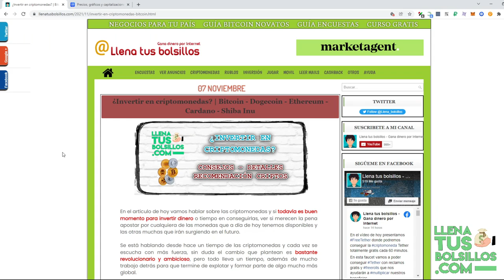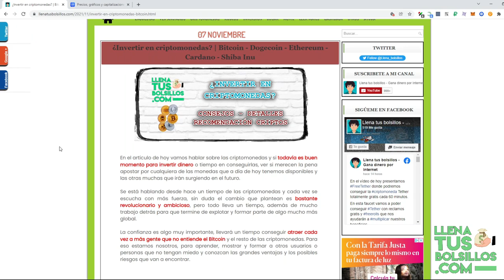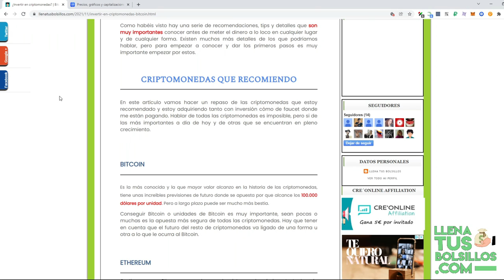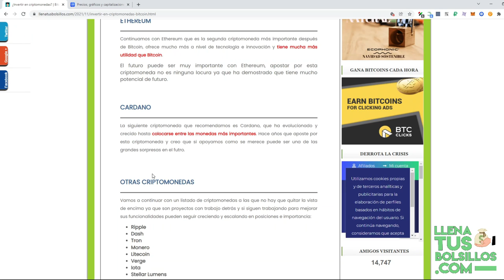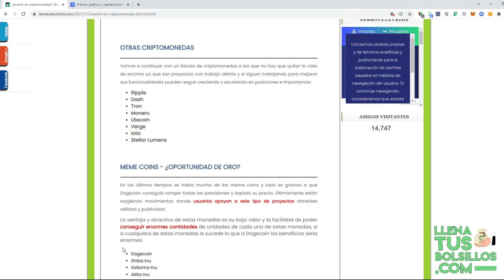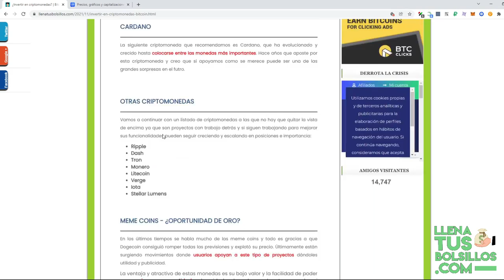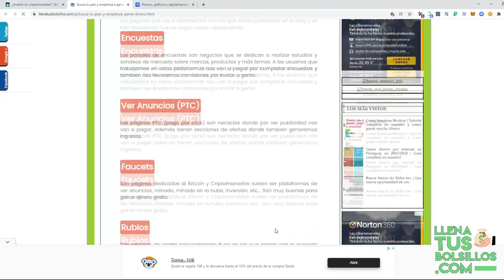Recomendaciones para invertir | Cuales son las monedas por las que voy apostar para el futuro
🔴  NUEVO VÍDEO   🔴

En el vídeo de hoy tenemos una opinión sobre si es recomendable invertir en criptomonedas o no y también cuales son las monedas por las que voy apostar y que creo que serán un exito.

Desde LlenaTusBolsillos te hacemos las mejores recomendaciones para ganar dinero en internet de forma segura y ofreciendo las mejores oportunidades de negocio.

● Llenatusbolsillos.com